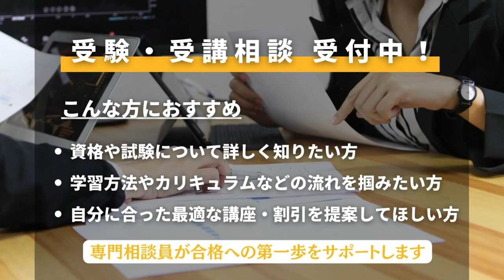【司法書士試験】行政書士からステップアップで一発合格【合格者インタビュー】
令和4年度司法書士筆記試験に見事一発合格されたIさん。
Iさんが受講をしていた講座の担当をしていた森山講師がIさんの一発合格した秘訣に迫りました！

◆森山クラス　生講義を実施している渋谷駅前本校のご案内